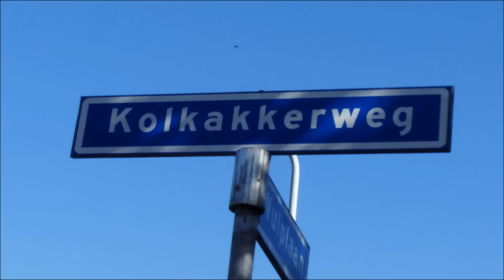De Kolkakkerbuurt op weg naar nieuwbouw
Kolkakkerweg op weg naar nieuwbouw, we hebben er zin in!